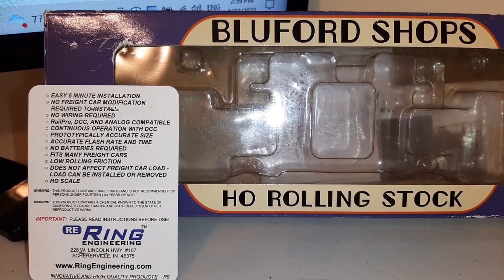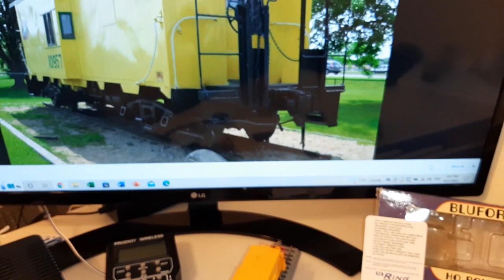Bluford Ho scale Caboose with F.R.E.D. ''Testing'' (A bit of Fantasy).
"A BIT of FANTASY",... BLUFORD SHOPS!!,.. Ho scale item# 31170, Union Pacific # 13737 Short Body Bay Window Caboose with Flashing Rear End Device" FRED" Testing , Bright Red Flashing Light!!,.. End of Train Device Ready to Run Track Powered, Flash Circuit Under Truck Model# EOT-33-Y from RING Engineering & MRC Prodigy Advance Wirelees DCC System.